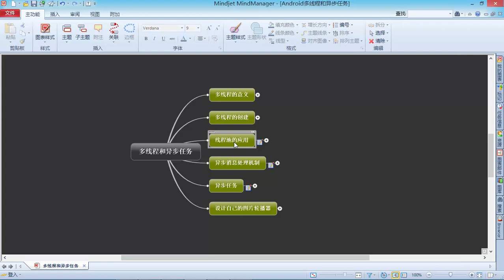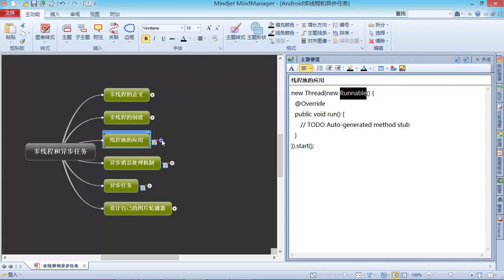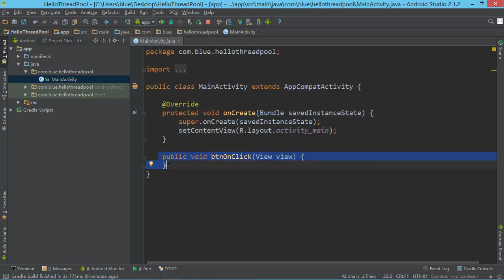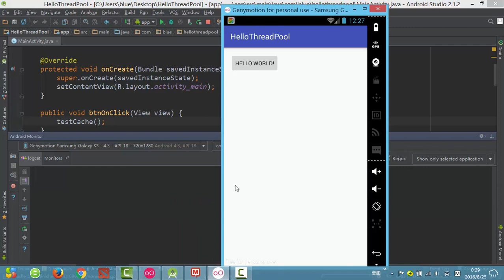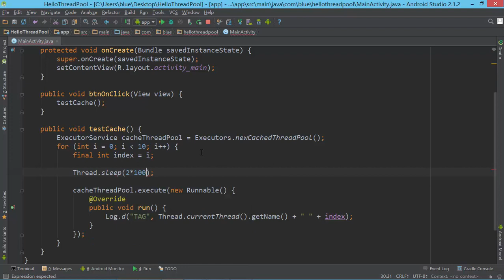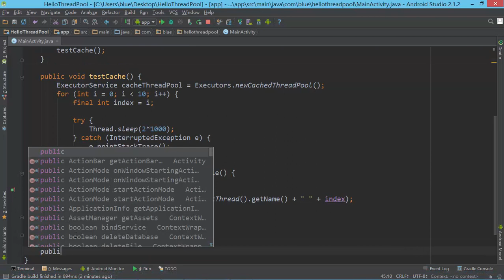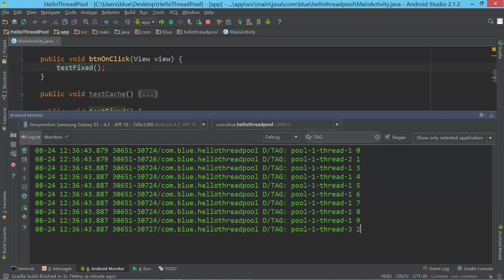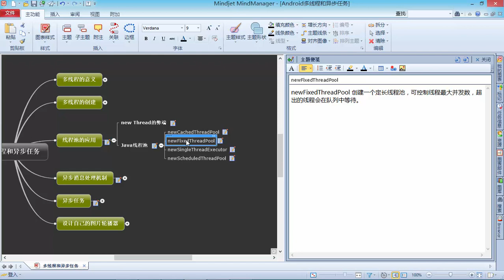Android多线程和异步任务4 线程池的应用（上）